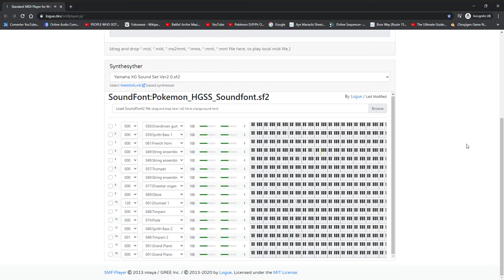Majestic Encounter (Remix) - (HGSS Soundfont remix)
Well, I decided to expand my short composition, Major Encounter and to make it sound as if it were from an "overworld" theme. Again, I like Vee, who is the OC of Yamix, aka Green Sister.

I did say that I was gonna use Garageband, but my birthday is going to come up, so I've remixed it, instead. Although I am the "first-time", I can make it more different by using it as my base.
It's a HGSS soundfont.
I hope you like it. I have 2 others like this which are remixed into other soundfonts. This is the second one.